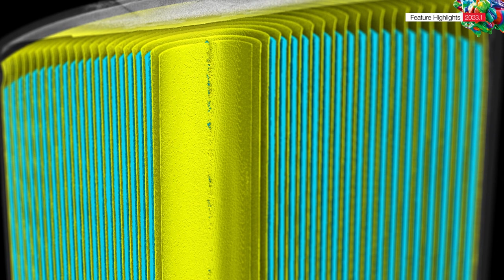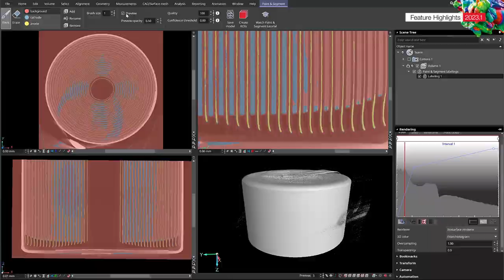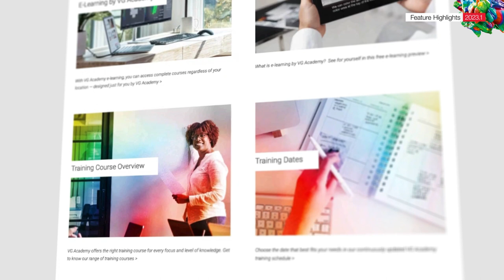Feature Highlights 2023.1 - Paint & Segment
In this video, we're excited to showcase the latest update in our Volume Graphics software: Paint & Segment. This machine learning-based segmentation tool simplifies the challenging task of segmentation and lets you train a segmentation model by simply painting the data. With a wide range of applications in materials science, life science, paleontology, and archaeology, Paint & Segment is a game-changer in the field. We'll dive into two examples to demonstrate its power: sheet molding compound and lithium-ion battery segmentation. Keep watching to see the instant visual feedback on how your segmentation improves with every stroke you paint.

00:00 - Intro
00:08 - Introduction
00:14 - Paint & Segment tool overview
00:36 - Applications of Paint & Segment
01:00 - Examples of sheet molding compound and lithium-ion battery segmentation
02:03 - Endcard

Welcome to the Volume Graphics YouTube channel. Here you’ll find news about our software, new features, tutorials, and other great content. Volume Graphics develops leading software for the analysis and visualization of industrial 3D computed tomography data. Profit from Volume Graphics software, gain reliable insights, and make better products.

For more about Volume Graphics, our software, news, and trainings,